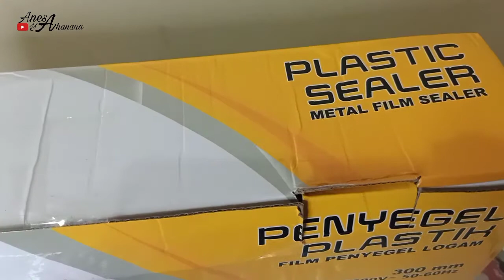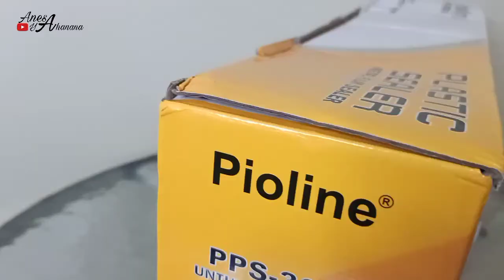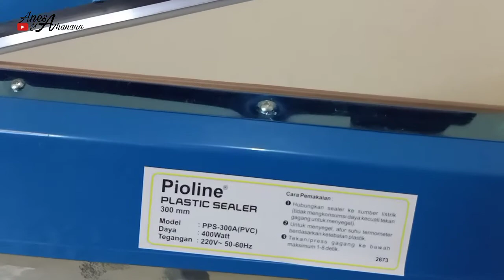REVIEW SEALER PLASTIK PIOLINE MURAH MERIAH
LINK Produk Sealer ( Murah & ori )

REVIEW SEALER PIOLINE PPS 300-A

Sealer Penyegel Plastik merek pioline harga murah, bagaimana kualitasnya, yukk simak videonya